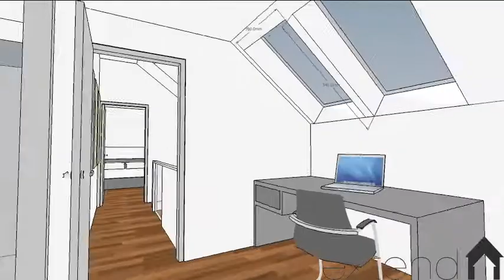XT 240 Carysfort Downs revision F extend.ie